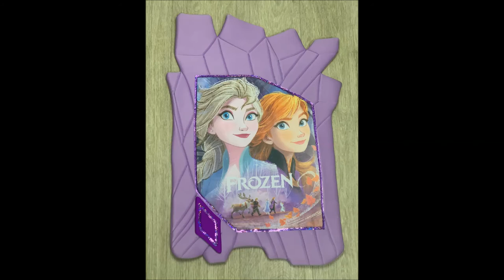Реквизит для Аниматоров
👍 🇷🇺 Реквизит для Аниматоров — Магазин GrandStart.ru ❤️
🌟 🇺🇸 Props for Animators — Shop GrandStart.ru 🌟
✅Видео Смотреть Обзор Одежда Костюмы Распаковка Товар LifeHacking Лайфхак Видеообзор Интернет-магазин Grandstart.ru ГрандСтарт.ру ®️ ГрандСтарт 💫 СПб. Grand 💫 Start
🌟 Производство, продажа костюмов для детей и взрослых. 🌟